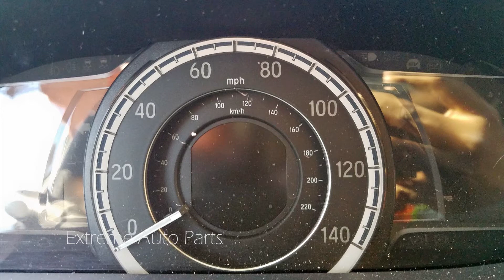2017 Honda Accord Hybrid AA0845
Stock: AA0845
 Year: 2018
 Make: Honda
 Model: Accord Hybrid
 VIN: JHMCR6F39HC009618
 Odometer: 26,121
 Engine: 2.0L 4
 Transmission: Automatic
 Color : White
 Color Interior: Black
Date Arrived: 02/05/20